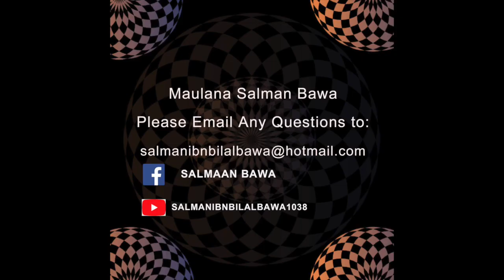Ruling of smelling vicks/bakhoor whilst fasting